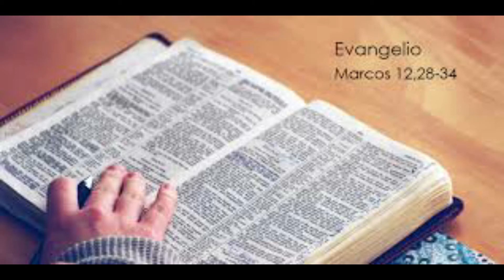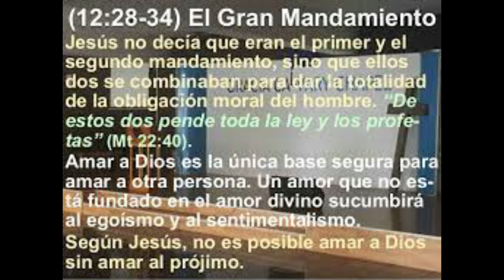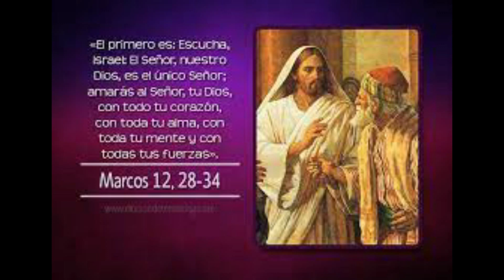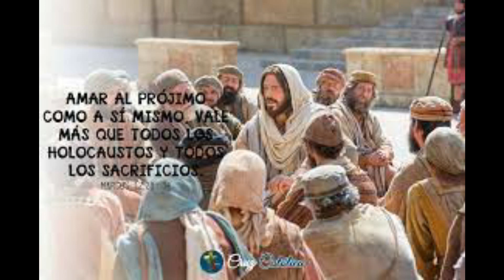VIERNES 12 MARZO 2021 3º SEMANA CUARESMA